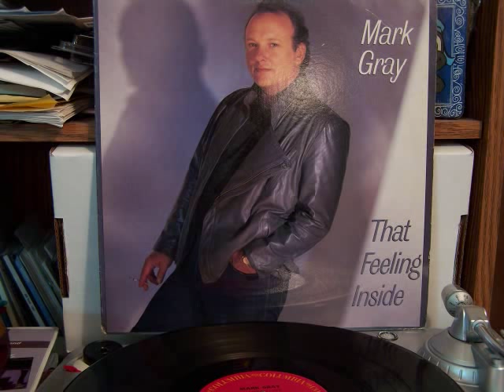Mark Gray - Please Be Love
Here's a great J.D. Martin & Jim Photoglo penned tune from a very underrated country singer.  "Please Be Love" reached #7 on the Billboard Country chart in 1986 (Columbia 05695).  This song appeared on Mark's album titled "That Feeling Inside."